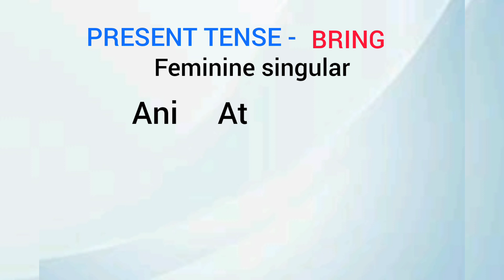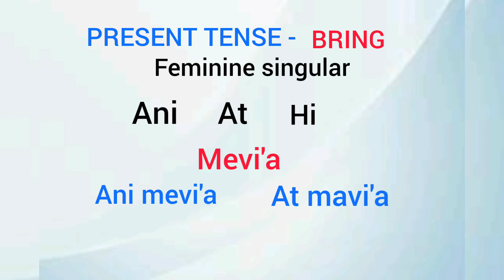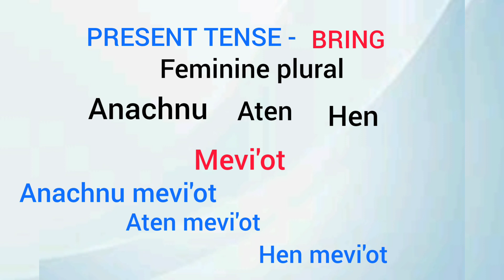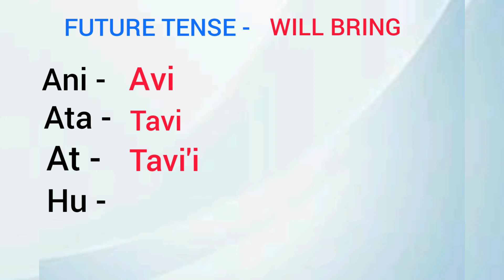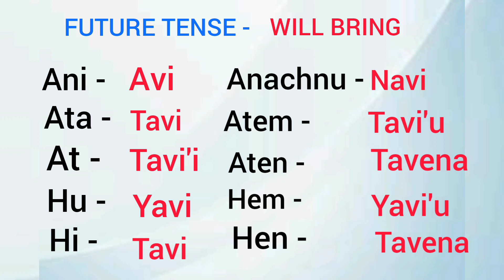TO BRING IN HEBREW LEHAVI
This channel will teach basic Hebrew for beginner.

This video I'll sharing you guys the cojugation of infinitive verb to bring.